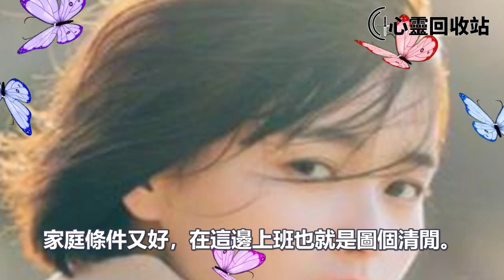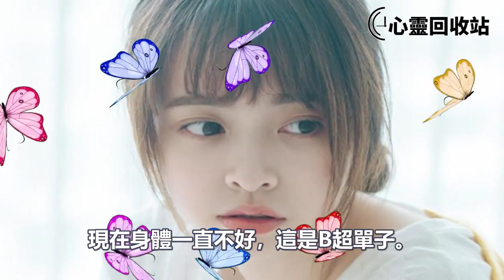我供男友上大學，他轉頭娶我閨蜜，我送去兩份禮物，毀了他的婚禮